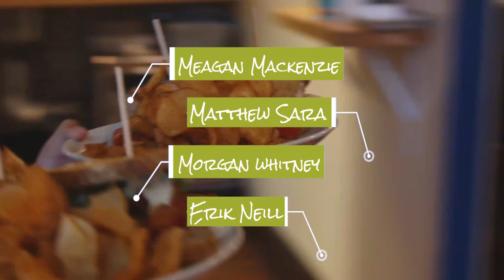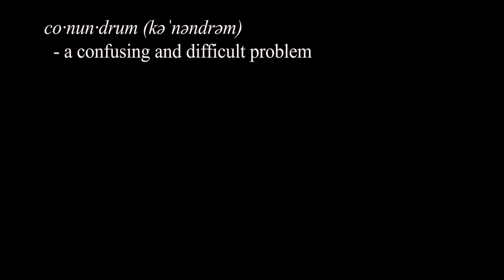RIKLY Titles 2